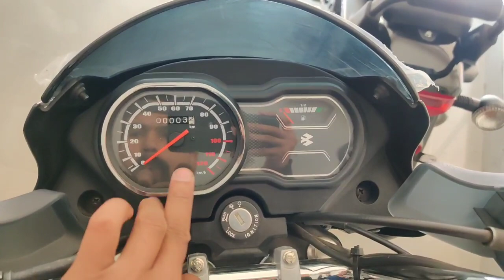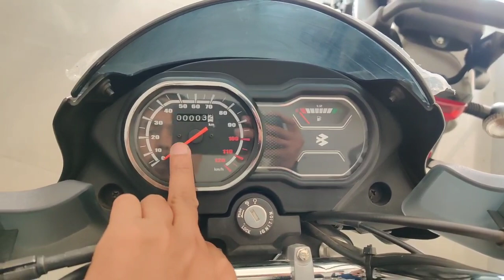New 2021 Bajaj Platina 100 ES BS6 With Drum Brake Honest Review ✅ | झटका मना है ✖️ | हिंदी में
Hello friends is video me apke samne review kar rha hu new 2021 ki bajaj platina 100 es bs6  drum brake Varient ka review . agar achha lge to like share subscribe jaroor kariyega . ❤️

Always wear a helmet and safe ride ®